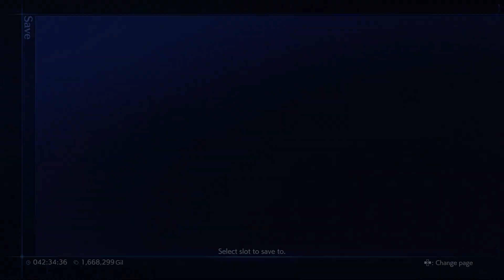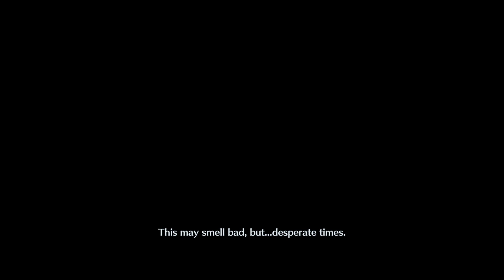Final Fantasy VII: Crisis Core Reunion Part 10: Flaming Village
We deal with the revelations revealed to us as Sephiroth goes on a rampage!